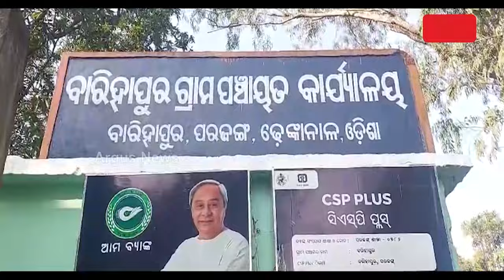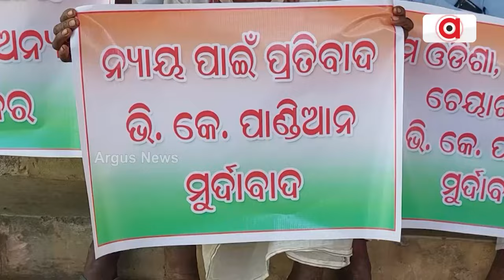ସରପଞ୍ଚଙ୍କ ଭୂମିକା ଗୌଣ କରି ସରକାରୀ କର୍ମଚାରୀଙ୍କୁ ପ୍ରାଧାନ୍ୟ || Ama Odisha Nabin Odisha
ସରପଞ୍ଚଙ୍କ ଭୂମିକା ଗୌଣ କରି ସରକାରୀ କର୍ମଚାରୀଙ୍କୁ ପ୍ରାଧାନ୍ୟ। ଗ୍ରାମସଭା, ପଲ୍ଲୀସଭାକୁ ବଏପାସ୍‌ କରି ଟଙ୍କା ହେଉଛି ଆବଣ୍ଟନ। ଆମ ଓଡ଼ିଶା ନବୀନ ଓଡ଼ିଶା ବିରୋଧରେ ତେଜୁଛି ପ୍ରତିବାଦର ସ୍ବର । ରାଜ୍ୟ ସରକାରଙ୍କ ଛଡାଇ ନେଇଛନ୍ତି ସରପଞ୍ଚଙ୍କ ସାମ୍ବିଧାନିକ ଅଧିକାର ।